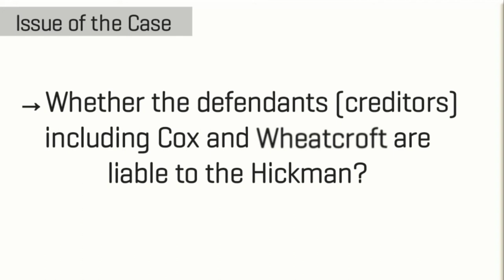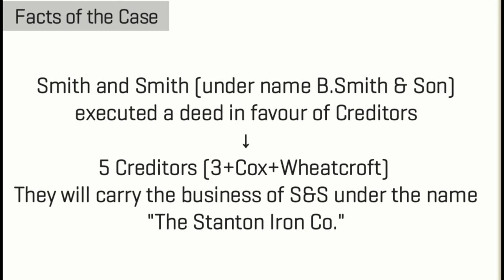Cox v. Hickman, Special Contracts